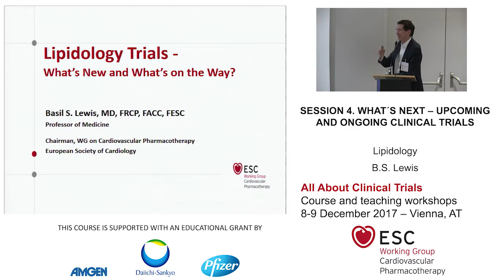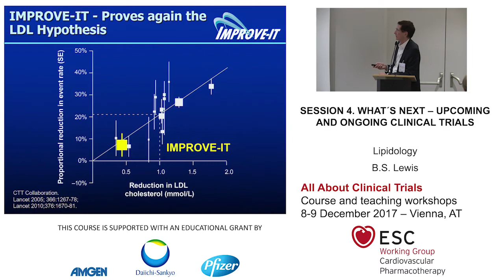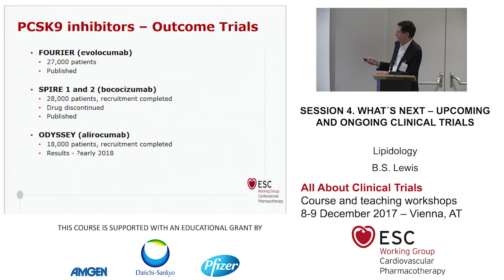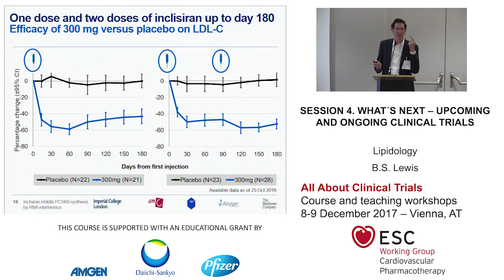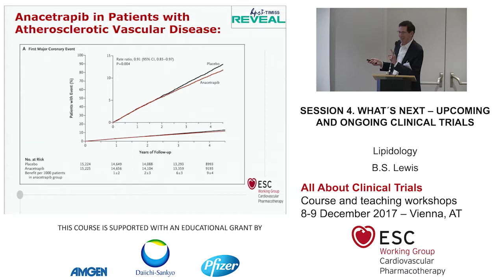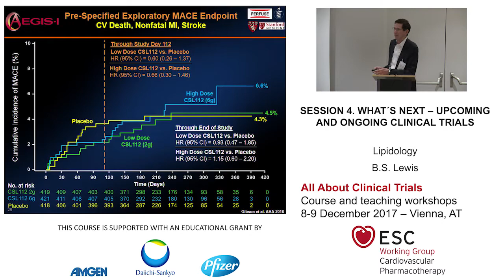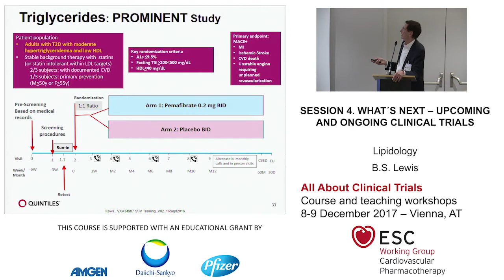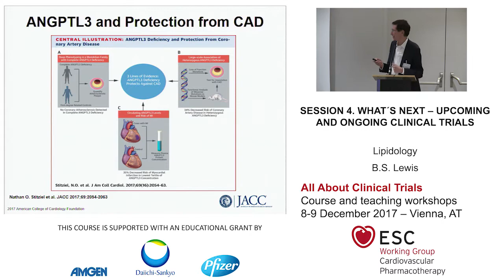Lipidology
Presented by B.S. Lewis

This is a webcast of the ESC Working Group on Cardiovascular Pharmacotherapy “All About Clinical Trials” course recorded during December 2017 live course in Vienna.
The course aims at improving the professional knowledge and skills required to plan and deliver successful cardiovascular pharmacotherapy clinical trials